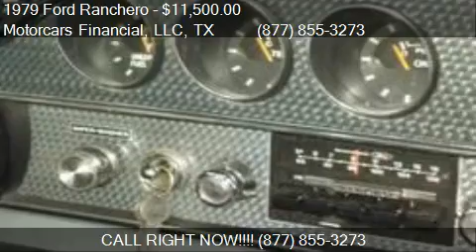1979 Ford Ranchero for sale in Headquarters in Plano, TX 75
This 1979 Ford Ranchero  is for sale in Headquarters in Plano, TX 75086 at Motorcars Financial, LLC.
Engine: Unspecified
Transmission: Unspecified
Color: Unspecified
Mileage: 85699